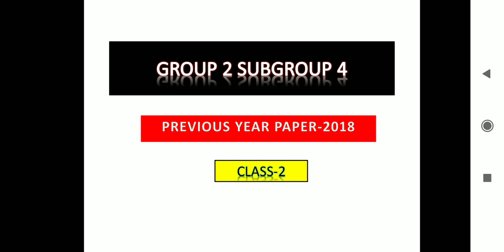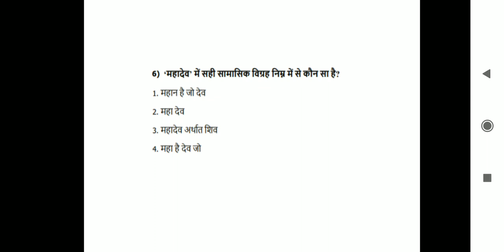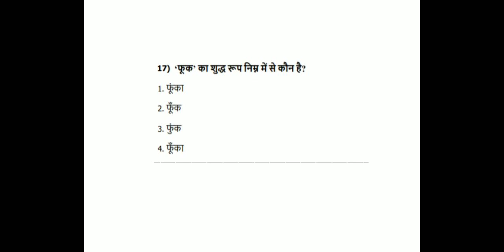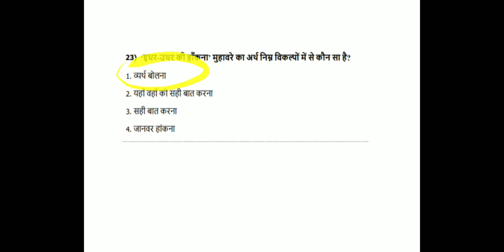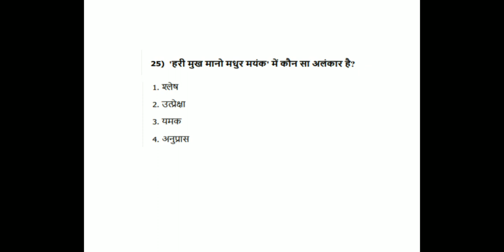GROUP-2 SUB GROUP-4 PREVIOUS YEAR PAPER || BY ANAMIKA MAM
FOR FREE AND BEST STUDY MATERIAL JOIN OUR TELEGRAM GROUP

🔴 MP Police Constable Notification
🔴 Constable 4000 Vacancy
🔴 MP Police Online Course
🔴 Best MP Police Online Course
🔴 VYAPAM notification
🔴 MP Police
🔴 PEB Notification Out
🔴 PEB Latest Notification
🔴 PEB MP Police vacancy Notification
🔴 VYAPAM MP Police vacancy Notification
🔴 Constable Bharti
🔴 MP Police Constable
🔴 Constable Complete Course
🔴 Constable Exam Date
🔴 Constable Full Syllabus
🔴 MP Police Age limit
🔴 MP Constable Qualification